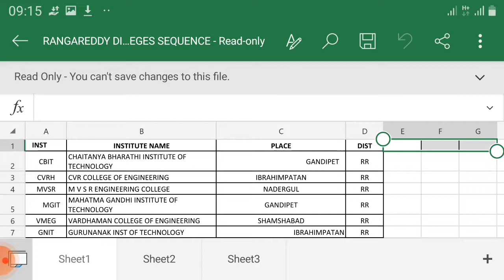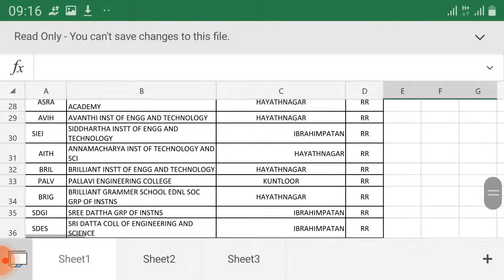TOP ENGINEERING COLLEGES IN RANGAREDDY DISTRICT | EAMCET WEB OPTIONS SEQUENCE | BY SAMARDH BHARAT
TOP ENGINEERING COLLEGES IN RANGAREDDY WITH CORRECT WEB OPTIONS SEQUENCE FOR EAMCET COUNSELING